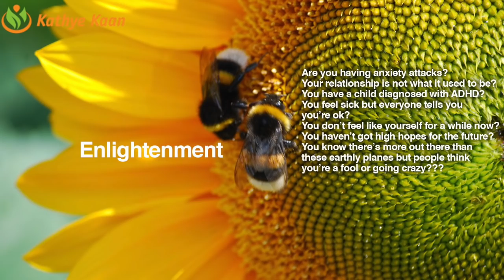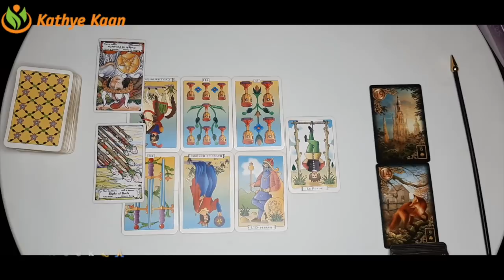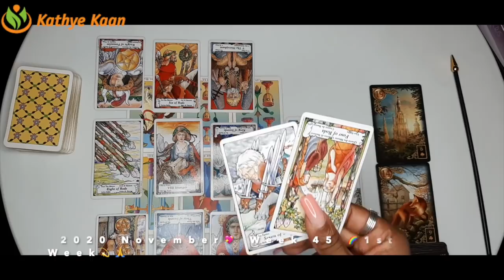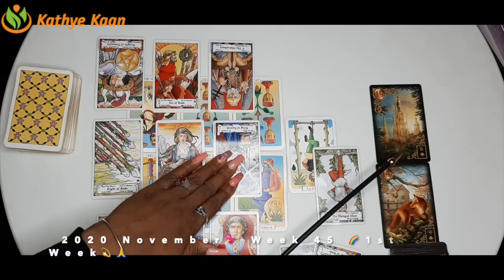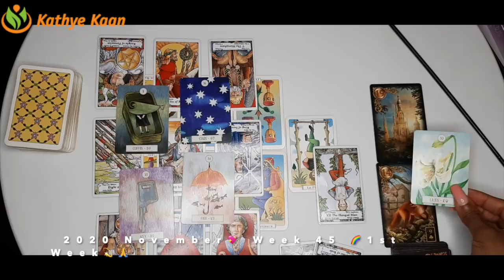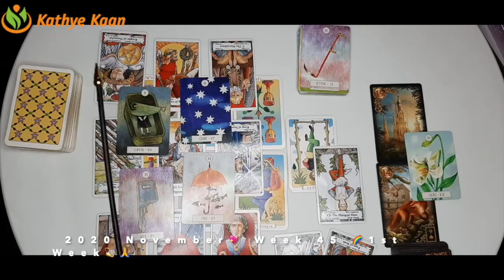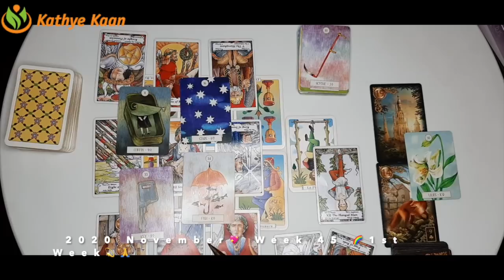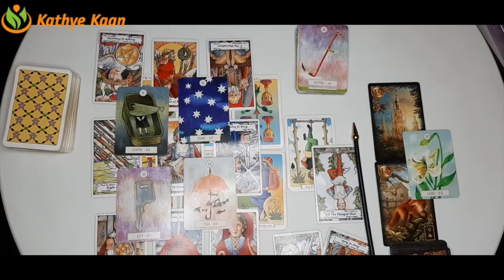CAPRICORN Theft: Civil Or Corporate Service WEEK 45 🙏 Weekly Psychic Reading November 2-8 💫 TAROT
Kathye